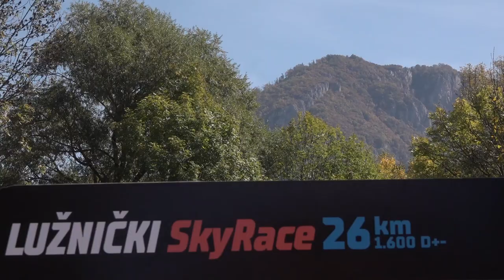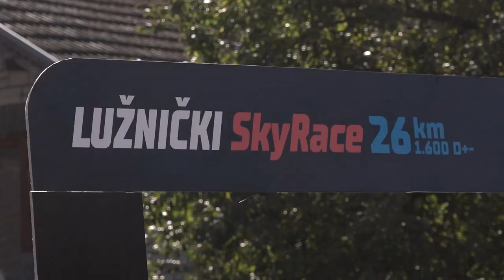LUŽNIČKA NEBESKA TRKA 10102022